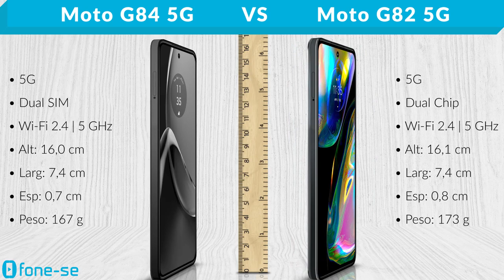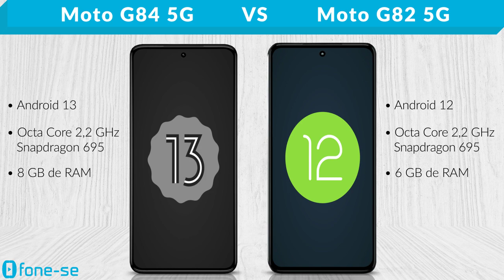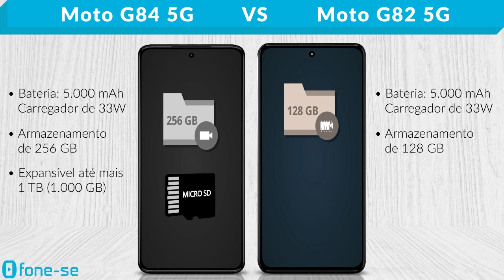Moto G84 5G vs Moto G82 5G (Comparativo & Preços)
Moto G84 (2023) vs Moto G82 (2022). Confira a ficha técnica do Moto G84 5G e do Moto G82 5G, uma comparação de tamanho exclusiva (3D), e muito mais.

Links para comprar:

(Moto G84 5G)

(Moto G82 5G)

Pergunta:
Na sua opinião, o Snapdragon 695 ainda dá um caldo hoje em dia? Por quê?